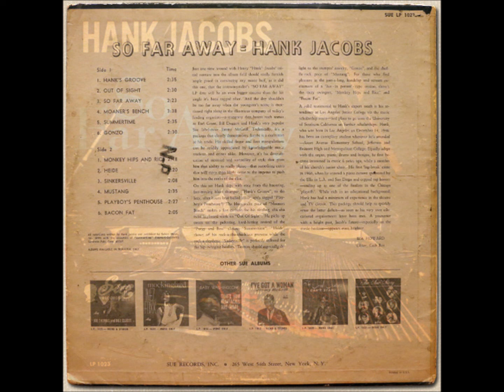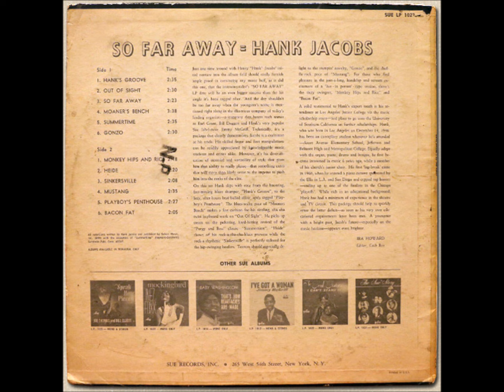Hank Jacobs - So Far Away [FULL ALBUM] (SUE LP-1023) 1963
A1 Hank's Groove 2:35
A2 Out Of Sight 2:30
A3 So Far Away 2:23
A4 Moaner's Bench 3:38
A5 Summertime 2:35
A6 Gonzo 2:30
B1 Monkey Hips And Rice 2:18
B2 Heide 2:20
B3 Sinkersville 2:08
B4 Mustang 2:35
B5 Playboy's Penthouse 2:27
B6 Bacon Fat